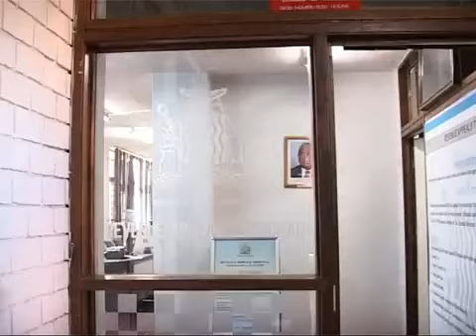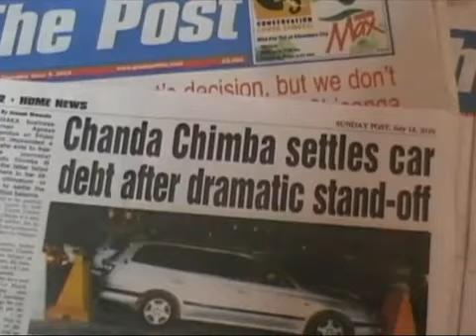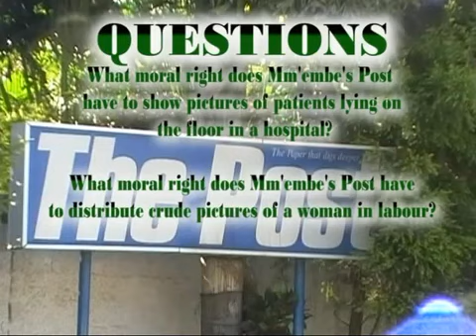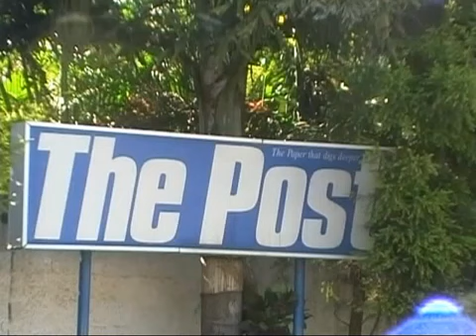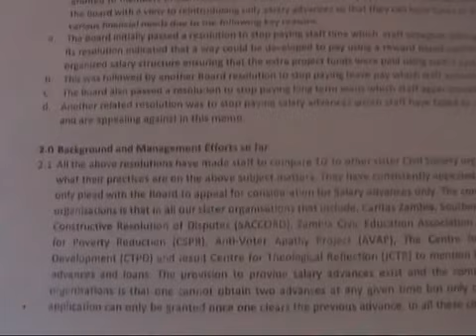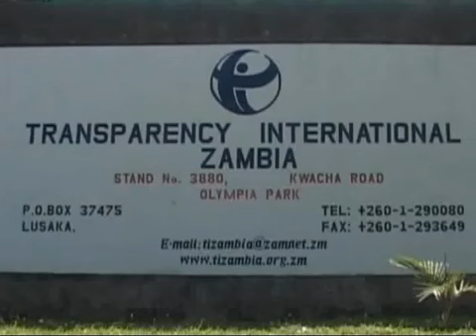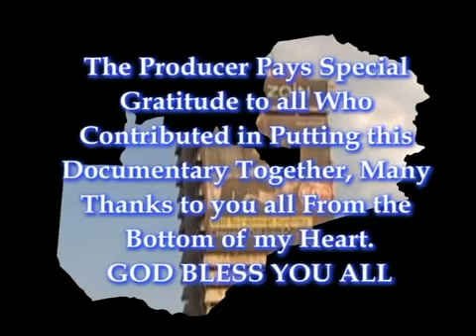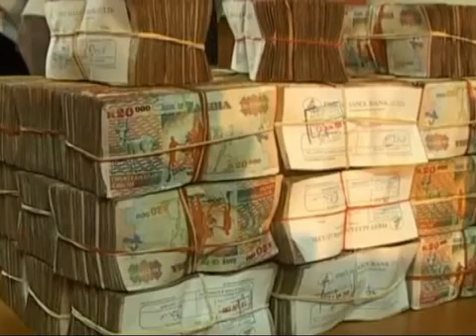Holier Than Thou (Stand Up For Zambia)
In this edition of Stand Up For Zambia, journalist Chanda Chimba predicts the future, describing the emergence of a repressive police state under President Michael Sata and the Patriotic Front.